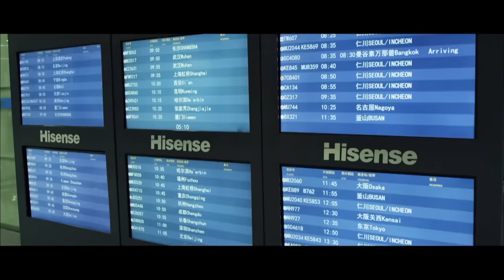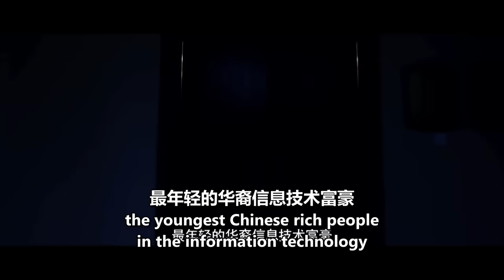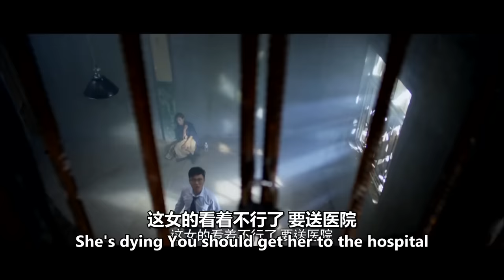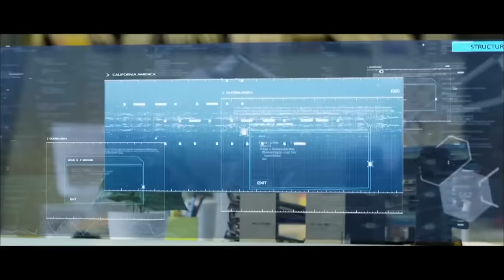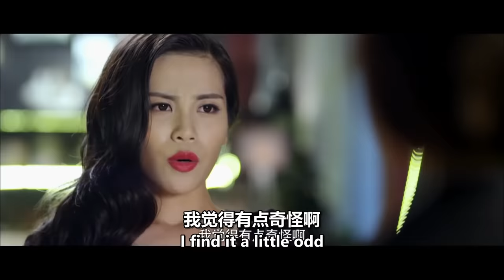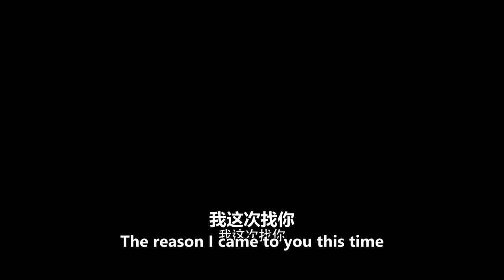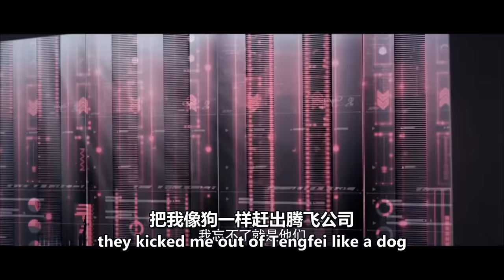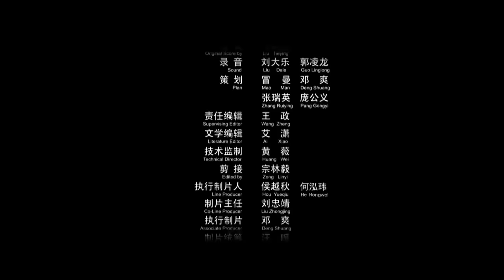【ENG】Ms.Bodyguards:The IT Manic | Action Movie | China Movie Channel ENGLISH | ENGSUB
Synopsis:
A mistake made Deng Bo, a veteran of Xingyu Security, quit his job. In the last single task, he struck a love spark with Li Junsheng, the object of protection. After experiencing a life-and-death crisis, Deng Bo thought he had found his home. Knowing that Li Junsheng had another purpose in this trip, Deng Bo was caught in a difficult choice between love and justice.